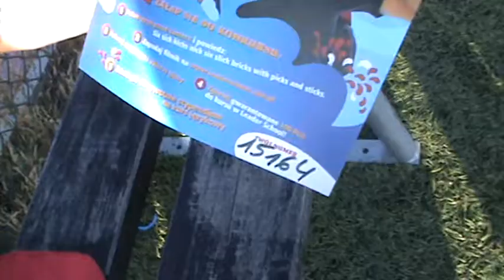Aleksy 15164 - Leader School Mosina - Zabaw się językiem!